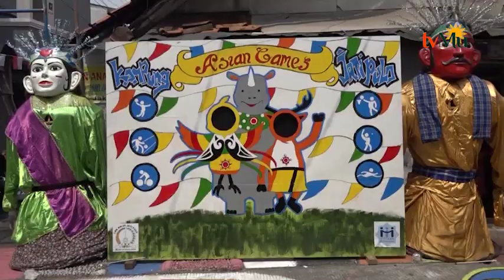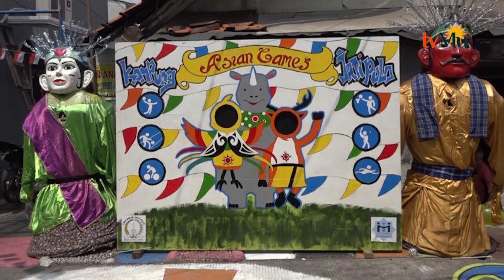Warga Jati Pulo Gelar Lomba Dan Pawai Asian Games 2018